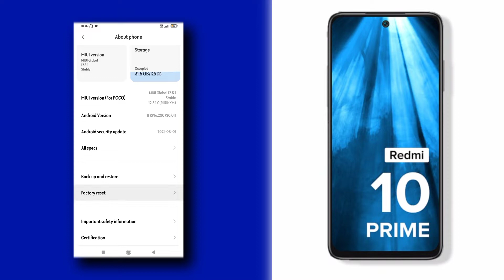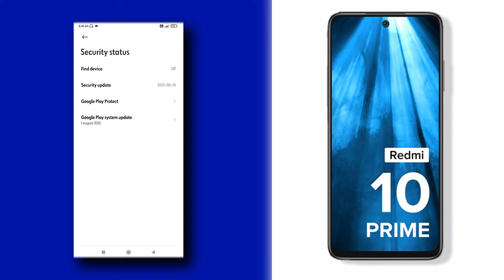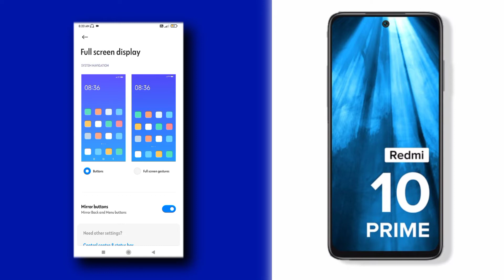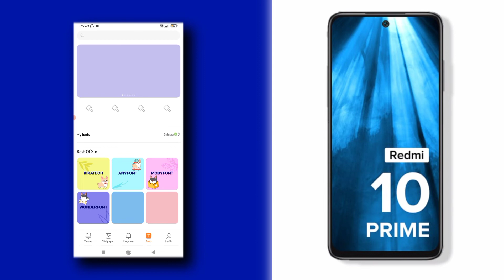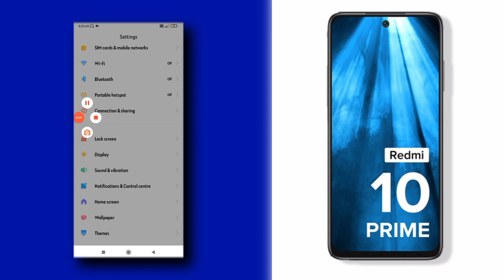Redmi 10 Prime All Settings Explain | Redmi 10 Prime All Settings Setup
About video
is video mein maine aapko bataya hai ki aap redmi 10 Prime mobile phone ke all settings ko kaise kar sakte hain and kaun kaun se important settings ko karna chahie thank you

Channel Host
Santosh Time